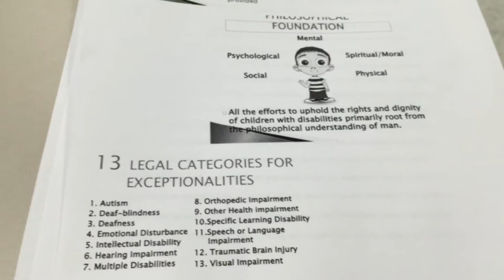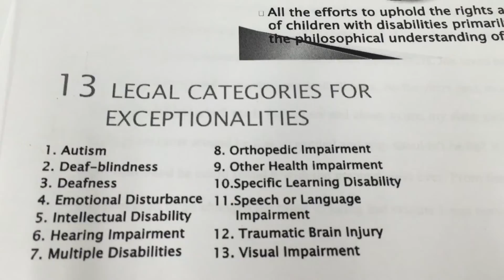Megan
This video is about Megan Medeiros